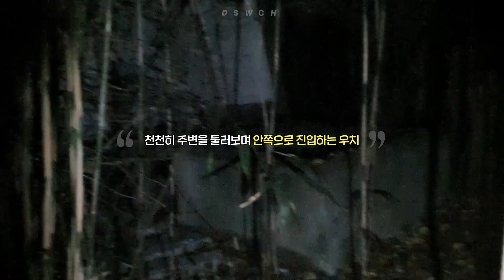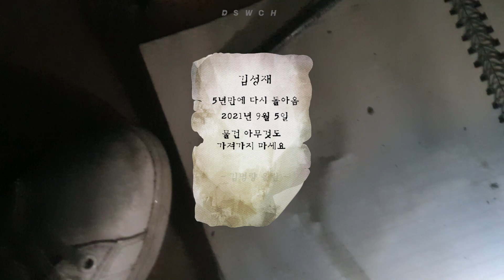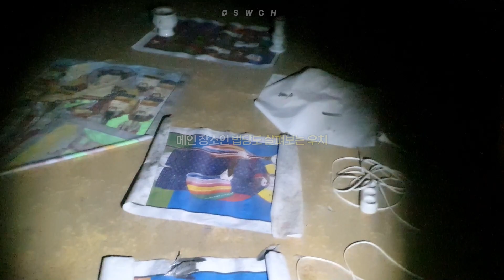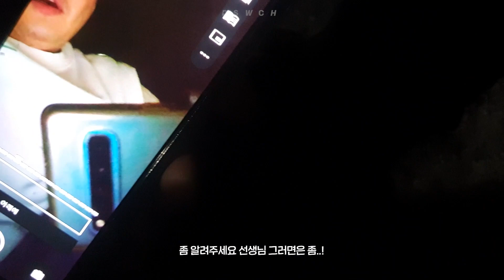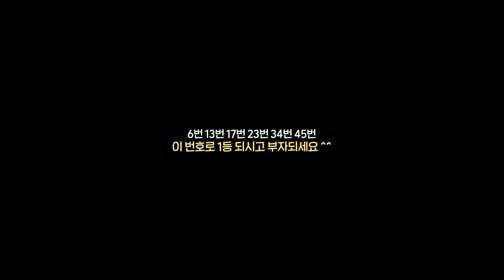[실제 상황] 천도를 해줬더니 로또 번호로 은혜 갚는 귀신